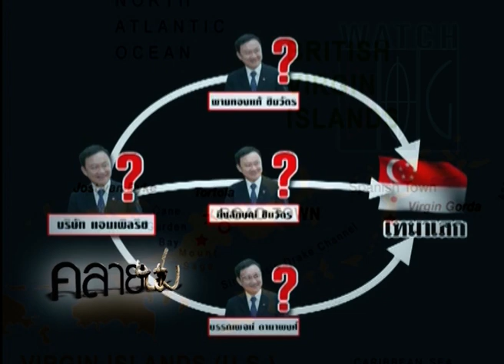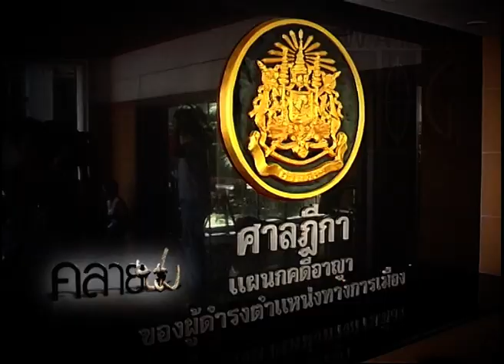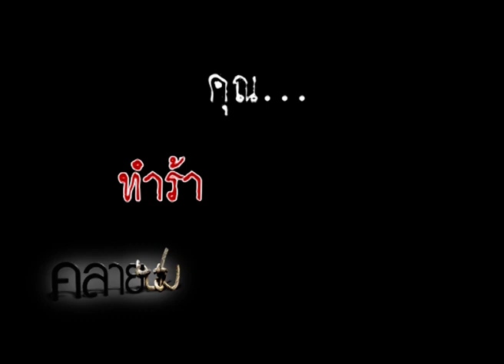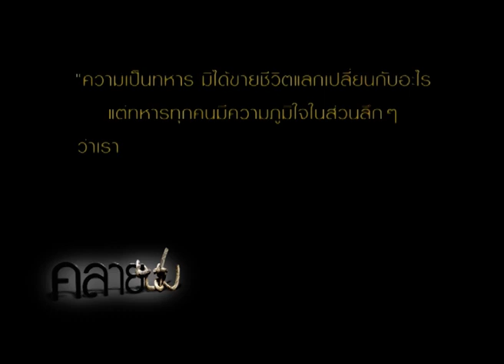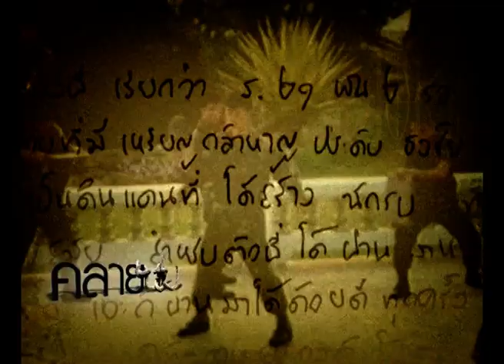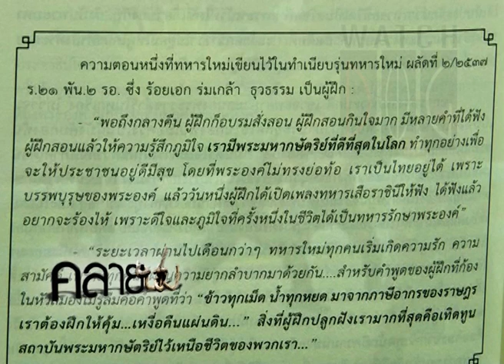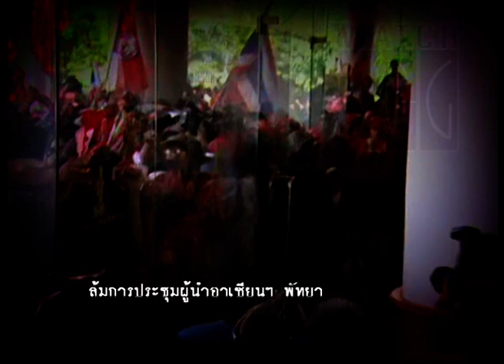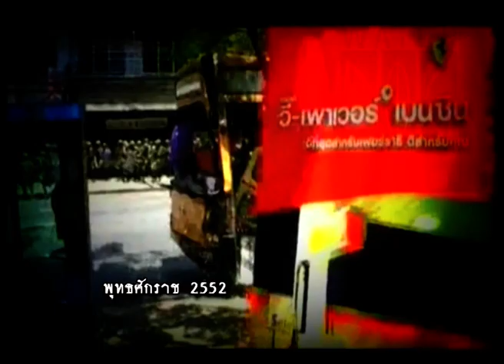ประชาธิปัตย์ใช้ราชประสงค์ ? คลายปม ตอนที่ 064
รายการคลายปม ตอนที่ 064
เครือข่ายพลเมืองคัดค้านนิรโทษกรรมทักษิณ ?
                         จิตกร บุษบา